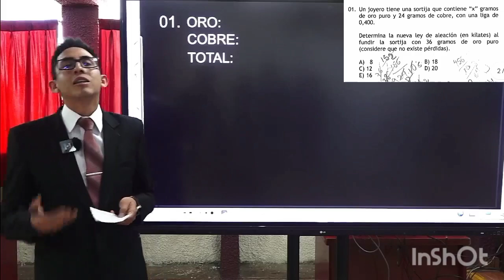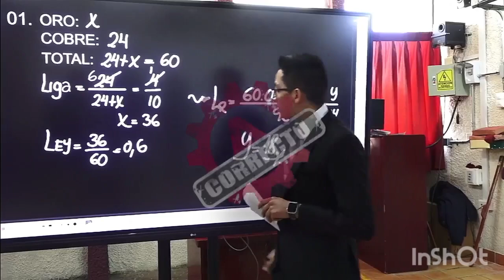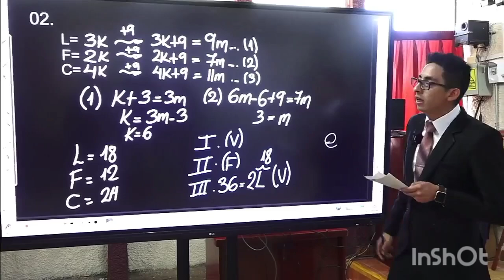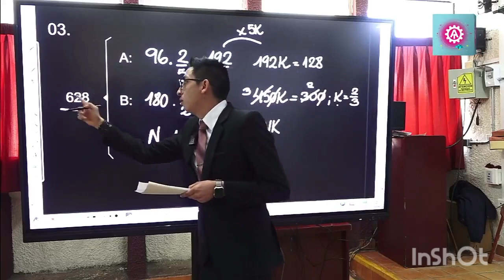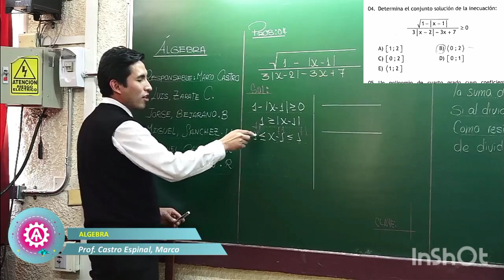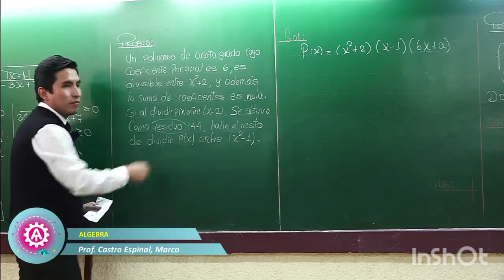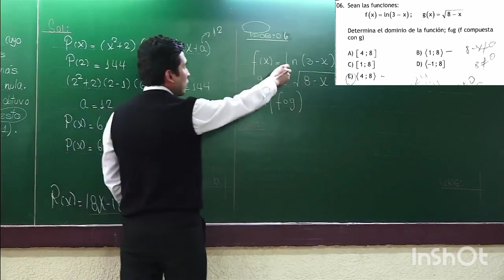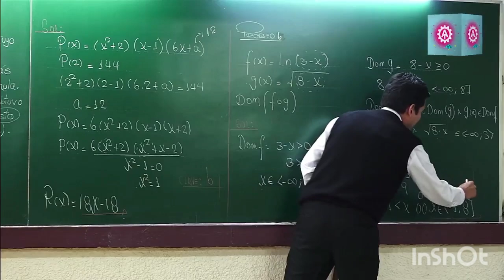Solucionario de ARITMÉTICA Y ALGEBRA del examen de admisión UNCP 2024 II Área I Ciencias de la salud